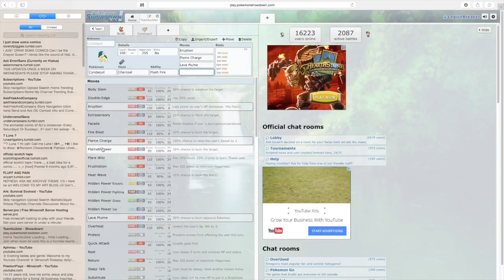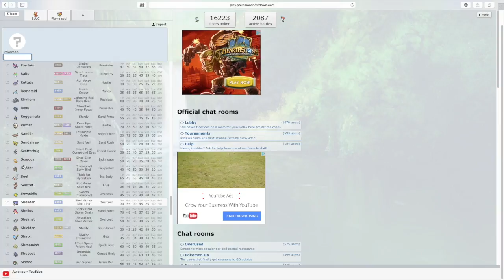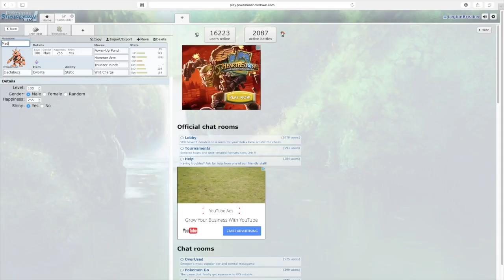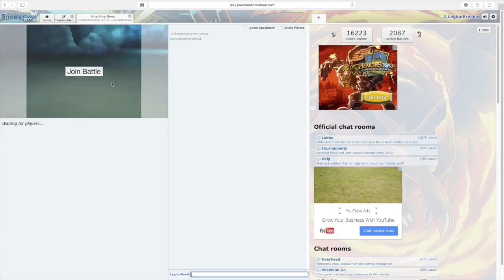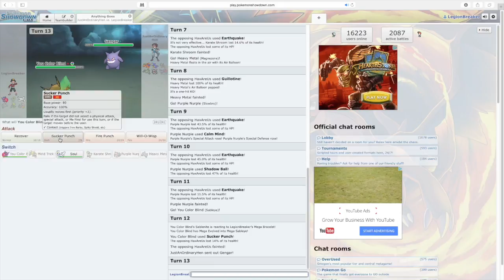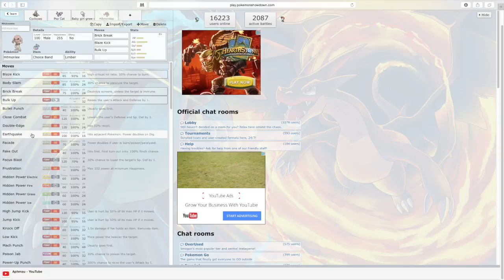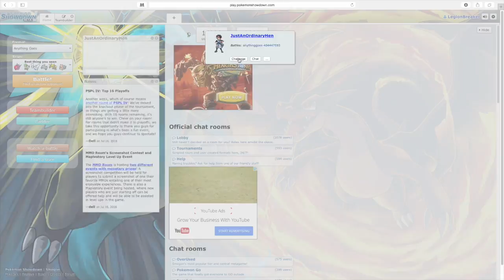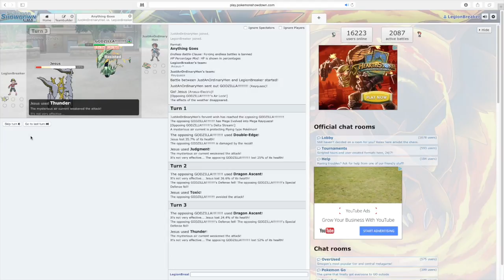Tnt Warriors #2 POKEMON!?!?!?!??!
Hey there universe it is me LegionBreaker and today me and The Hen play some more Tnt warriors.Thou for some reason we are playing Pokemon Showdown... The Hen Pokemon Showdown